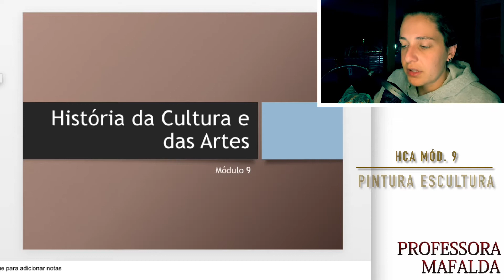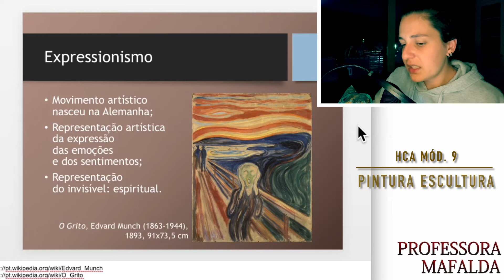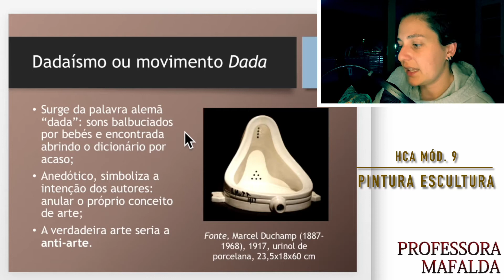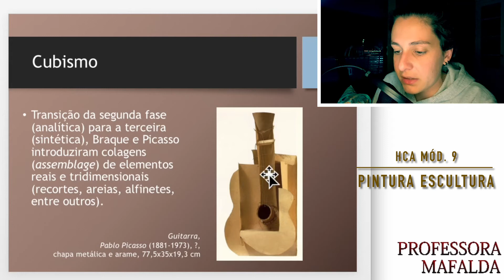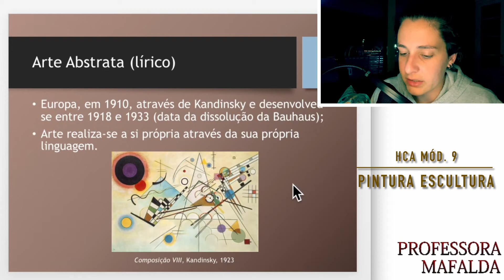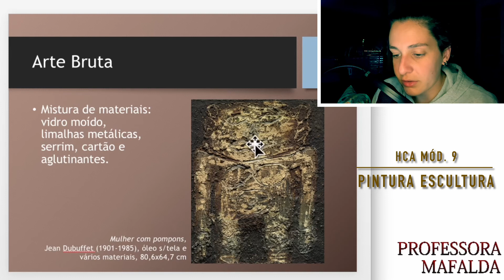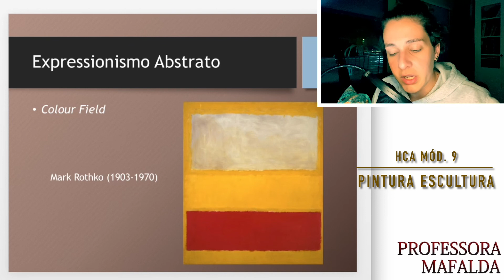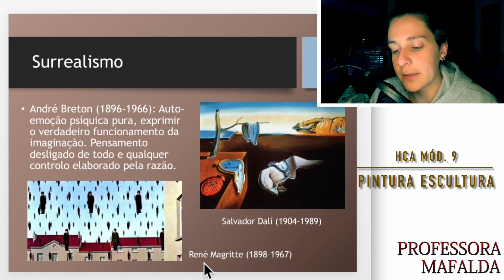HCA Mód. 9 - Pintura / Escultura (Síntese da síntese)